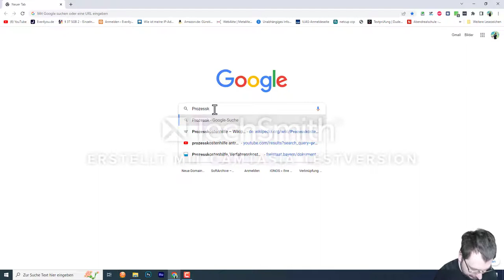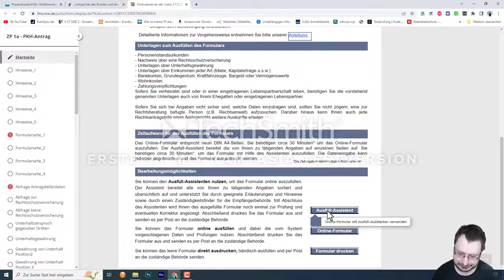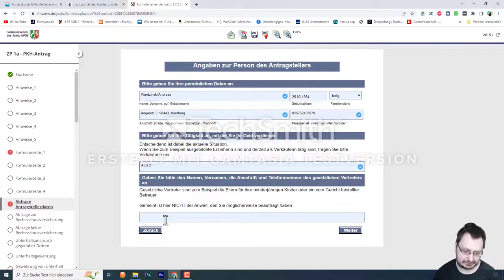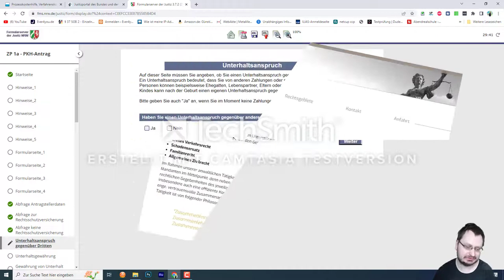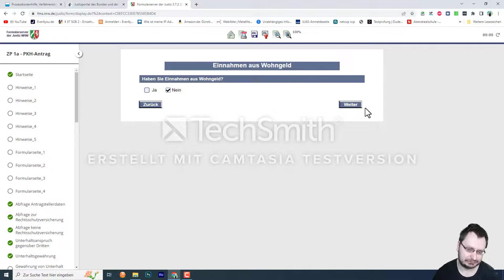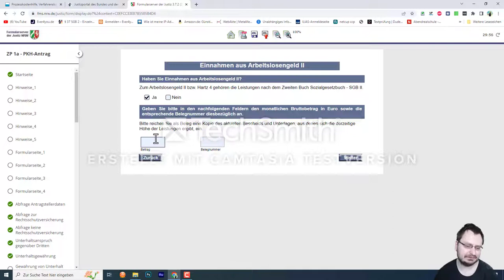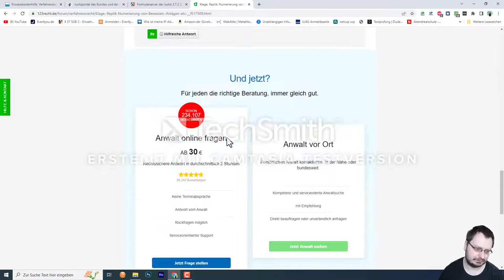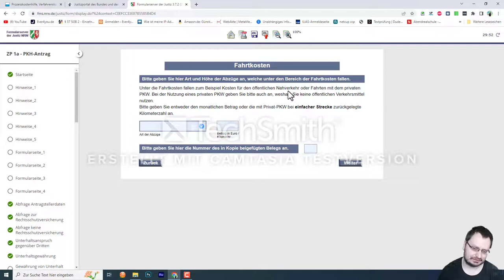Prozesskostenhilfe - Easy Peasy beantragen Teil 1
Lerne ihn diesem Video, wie man einen Antrag auf Prozesskostenhilfe stellt.
Gerade wenn du keine  Rechtsschutzversicherung hast, tun sich viele Menschen schwer, wenn es um juristische Verteidigung geht, Kanzleien mittlerweile, haben durch die Covid-19 Pandemie, ihren Service auf Hilfe aufgehört zu existieren, es gibt keinen Service mehr, alles muss man selbst ausfüllen und oft tut man sich schwer, weil wer versteht schon die Juristensprache. Ganz genau wer?
ICH! DIE LÖSUNG IST HIER!
Mit mir und diesem Video, möchte ich dir ganz klar und einfach zeigen, dass die Juristen auch nur Menschen sind und in Wirklichkeit es keinen Grund gibt, sich von dem Juristischen Formularen und deren Sprache zu fürchten. :)
Mit Prozesskostenhilfe - Easy Peasy beantragen Teil 1, führe ich dich ein wenig in den Behördenkram ein. :)
Soundtracks Sponserd by Burn Water Music

HINWEIS:  Achtung, das Video wurde noch mit einer Testversion von Camtasia erstellt. Daher die Wasserzeichen, die Zukünftigen Videos werden keine Wasserzeichen mehr beinhalten. ;)

Hoffe, dass man trotzdem alles sehen kann. ;)